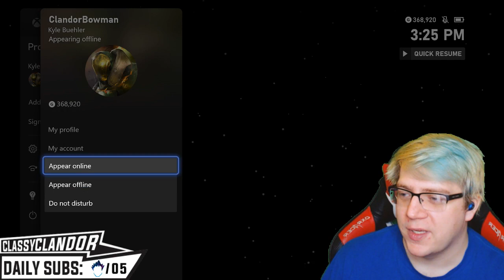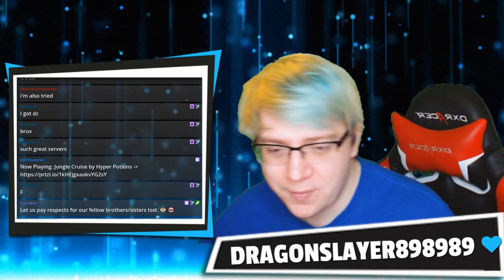Join me in among Us | MEGA sustreamer here - Among Us with viewers